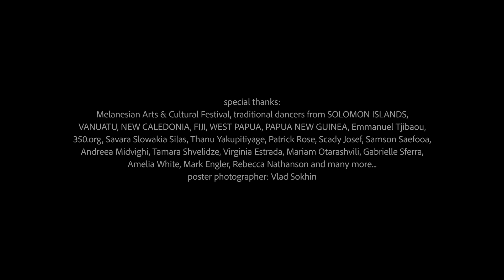Wantoks: Dance of Resilience in Melanesia | Documentary Trailer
In 2018 the Solomon Islands, in the South Pacific, hosted the Melanesian Arts & Cultural Festival, celebrating the country’s 40th anniversary of independence. On neighboring island states, the struggle for freedom continues, as West Papua resists Indonesian occupation and the residents of New Caledonia still live under French rule. In all Melanesian countries, residents face the common challenge of climate change, as rising sea levels threaten to swallow both land and tradition.

In this charged context, captivating performers are using their talents to celebrate local culture and draw international attention to their islands’ plight, with the hope of spurring international solidarity and promoting collective action against the perils of a warming world.

🎥 Director/Producer:
Editors: Dimo Petkov and Silvio Montanaro
Drone Cinematography: Andrew and Karl Bouro
Sound Design/Music/Mix: Kaloyan Dimitrov